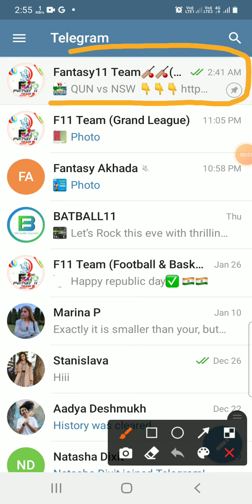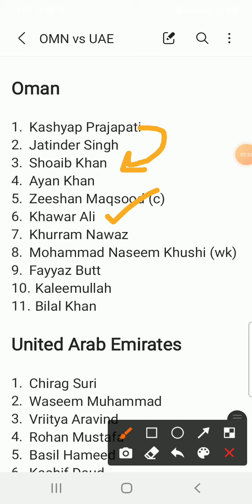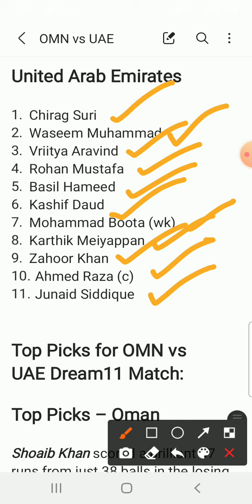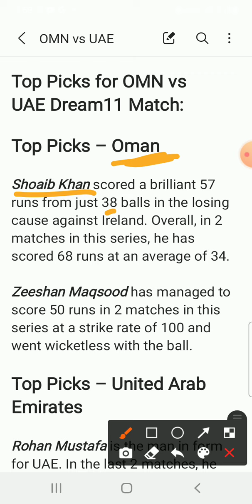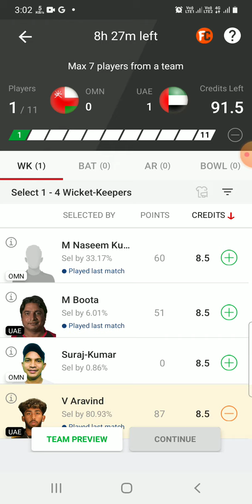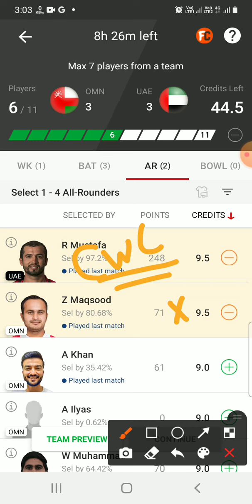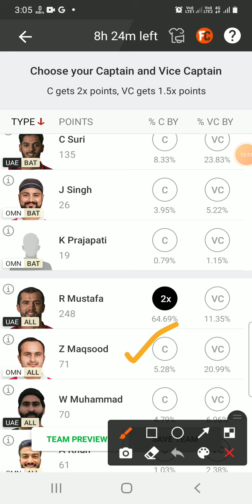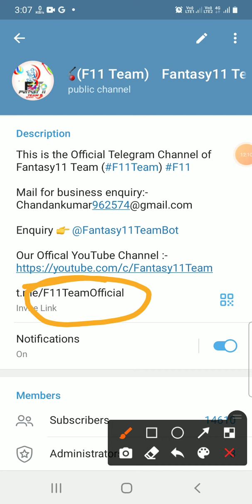OMN vs UAE Dream11 Team|| Oman vs uae T20|| omn vs uae dream11 prediction, omn vs uae dream11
omn vs uae today match
omn vs uae
omn vs united arab emirates dream11 prediction
Oman i T20 league 3rd match
oman vs uae oman t20 league
today oman vs uae dream11
oman vs United Arab Emirates dream11 prediction
oman vs uae playing11
oman vs uae gl teams
oman vs uae lineups
oman vs uea batting order
oman vs uae live prediction
oman vs uae live dream11 prediction
omn vs uae dream11 team
omn vs uae GL teams
omn vs uae one day
omn vs uae players stats
omn vs uae live streaming
oman vs United Arab Emirates Live Streaming